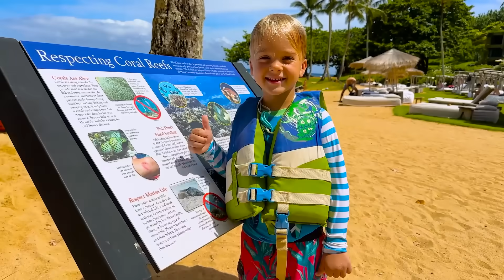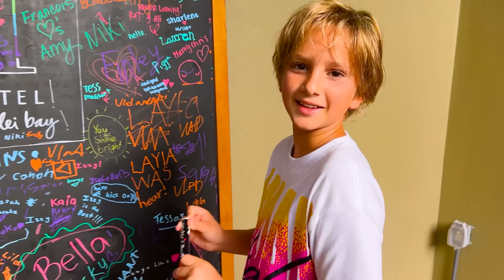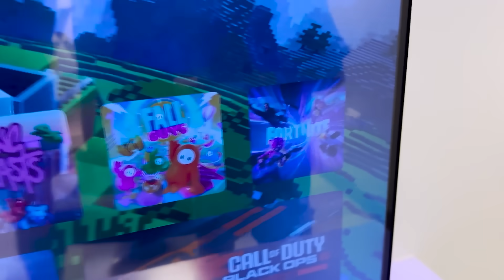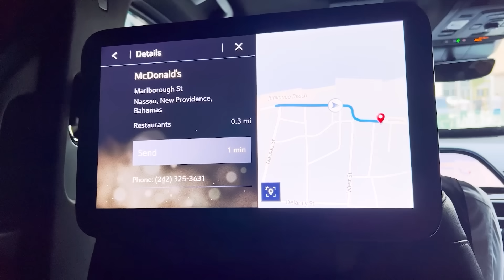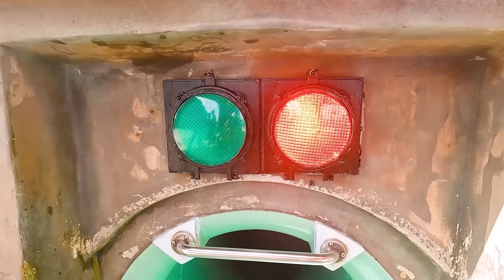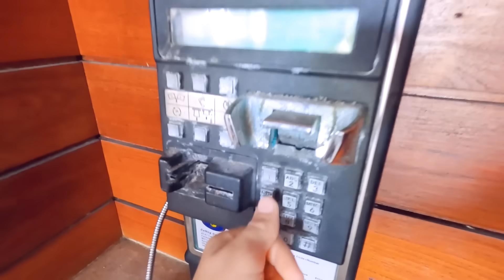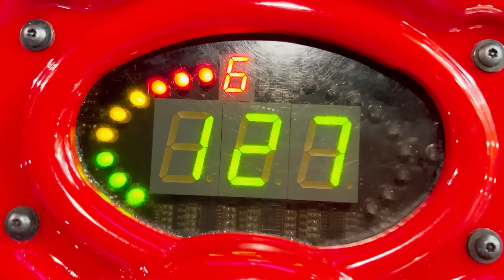Viagem da família Vlad e Niki ao Havai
A família de Vlad e Niki está de férias no Havai - a navegar num iate no mar, a nadar com tubarões, a visitar parques de diversões, a divertir-se na praia!

00:00 Viagem da família Vlad e Niki ao Havai
09:16 Viagem em família de Vlad e Niki às Bahamas